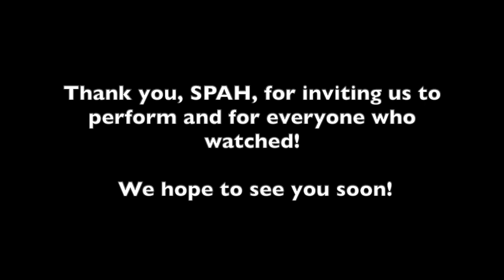Lady Of Spain - Harmonica Trio SPAH 2021 Performance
***After the video processed the video and sound didn't match for some reason.  . I'll keep this one up for another few weeks and then delete it.

Lady Of Spain is an exciting arrangement to open the show with.  It opens with a fanfare leading to a lyrical melody with flamenco rhythms on the chord harmonica, a fantastic chordal melody played AJ, and finally closing with a swing feel.

***For the best sound, please use headphones***

The new Harmonikings were invited to perform for SPAH (US Harmonica Festival) as the, "Triple Screen Trio," where they played some classic arrangements for the Saturday evening show.  Much of the setlist was in tribute to the original Harmonikings, which they added their own flair to the arrangements.

Chris Bauer - Lead chromatic harmonica
AJ Windmeyer - 48 Chord and harmonetta harmonicas
Boaz Kim - Double Bass and Sliderbass harmonicas.